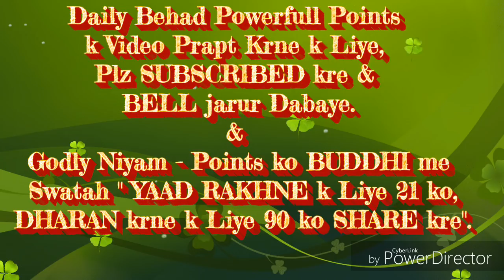परमात्म करेन्ट लेने वाला श्रेष्ठ योग की बेहद गहन-अनुभूति की सहजविधि.. By राजयोगीB.K.आत्मप्रकाश भाईजी